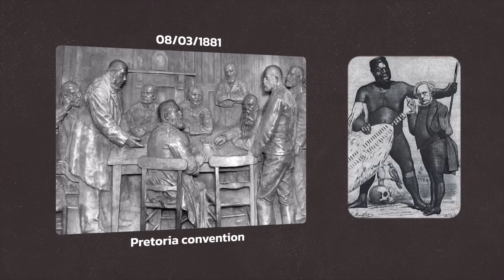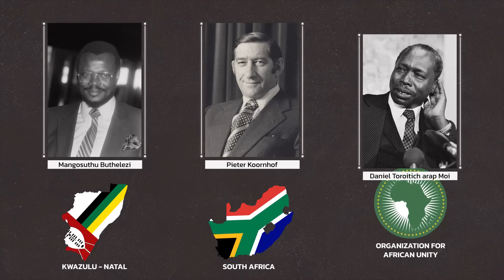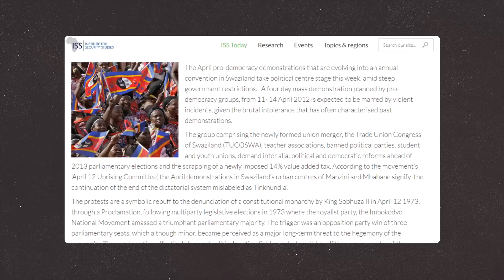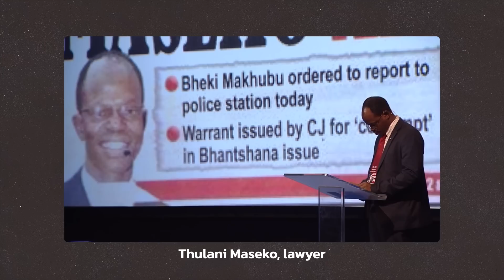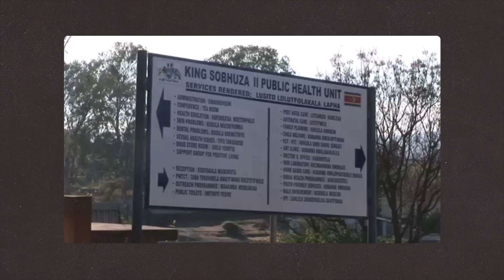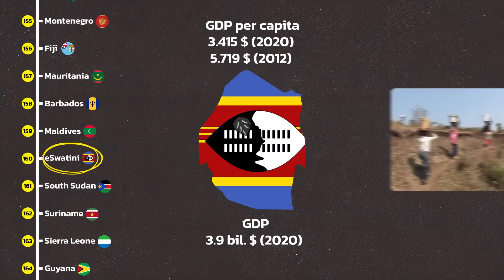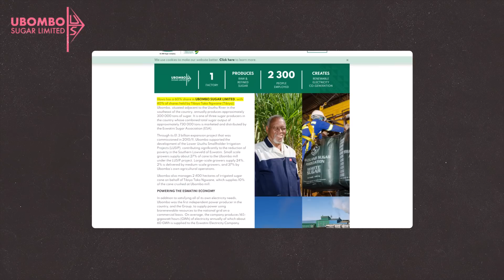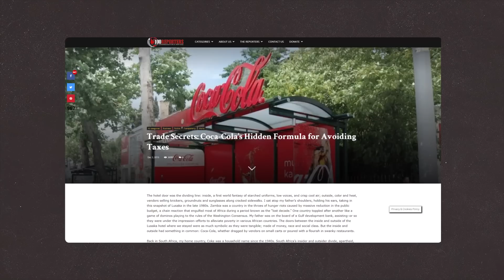ESWATINI - the Sugar Kingdom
eSwatini is a small state located in southern Africa, landlocked and enclosed between South Africa and Mozambique. What does what is known as the last absolute monarchy on the African continent, often associated with the sugar business, have to hand down to us? Let's find out together in this documentary.

Sources:
- D. H. Gillis, “The Kingdom of Swaziland: studies in political history”, London, 1999;
- M. W. Arnold, “Swaziland: In Transition to What?”, 1984;
- “Swaziland: la monarchia fondata sullo zucchero”, COSPE, 2014;
- C. Vandome, A. Vines, M. Weimer, “Swaziland: Southern Africa’s Forgotten Crisis”, 2013